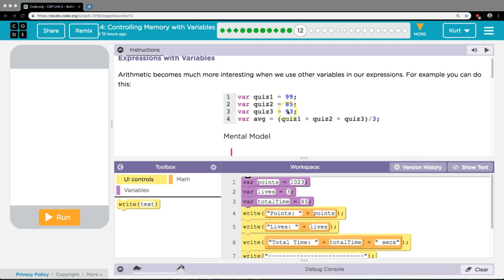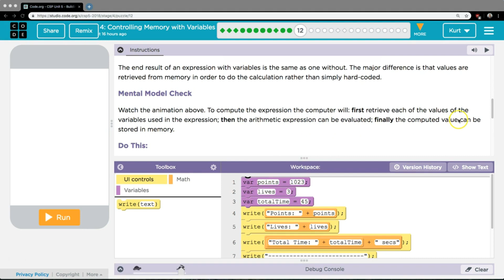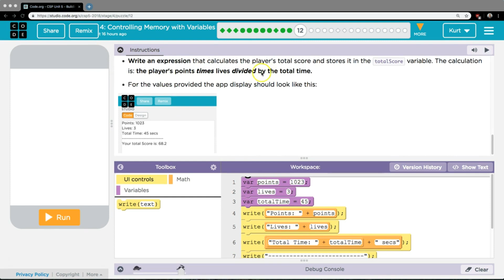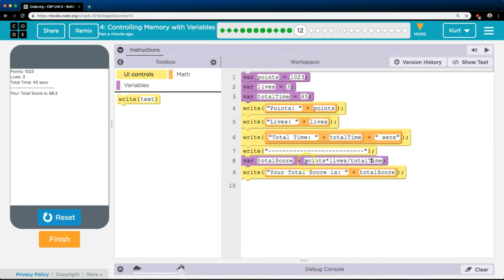Controlling Memory with Variables 4.12 Tutorial with Answers Code.org CS Principles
Controlling Memory with Variables is lesson 4 from Building Apps, unit of Code.org's C.S. Principles course, often used in AP Computer Science classrooms. Each part of the course challenges students to accomplish a new task while learning principles of computer science. In this video I walk through step-by-step how to get the right answer for this puzzle. Tutorials for other lessons is linked below.